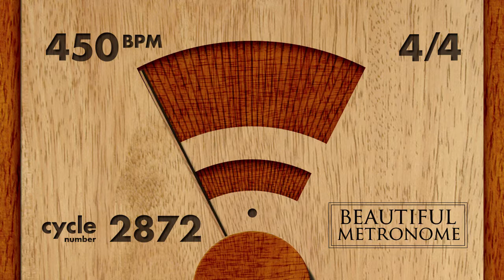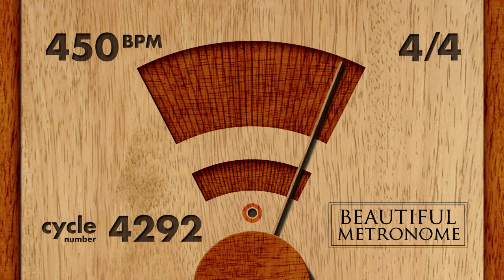450 BPM 4/4 Wood Metronome HD